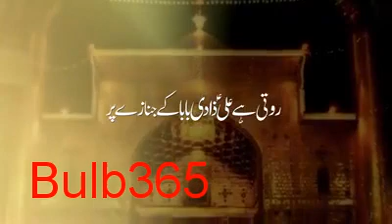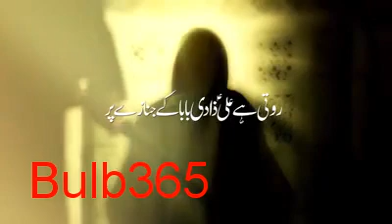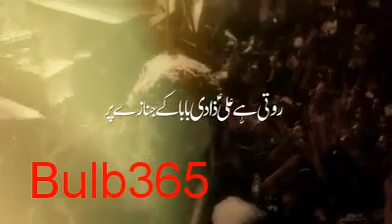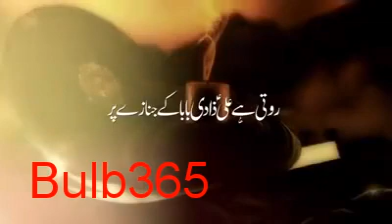Roti Hai Ali a.s Zadi noha by Mukhtar Hussain Fatehpori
Roti Hai Ali Zadi a.s baba kay janazeh par